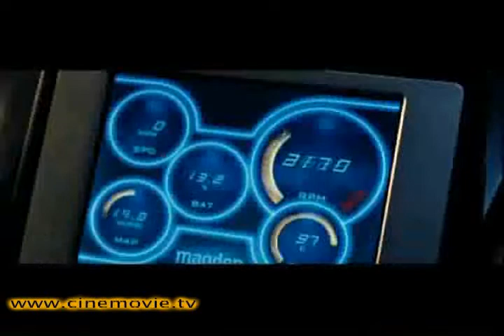Fast and Furious Red Carpet Premiere in Hollywood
Stars feel the need for speed at the FAST AND FURIOUS red carpet premiere of the movie.  Celebrities tell us what muscle/tricked out cars they're driving or would like to have.